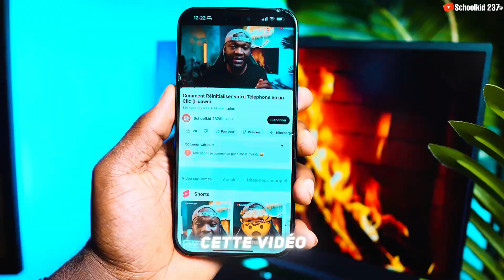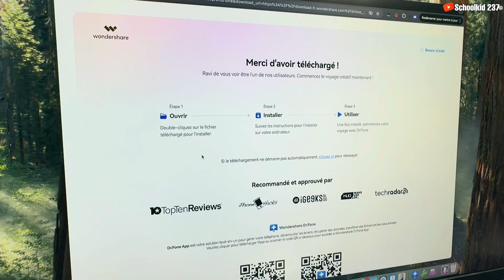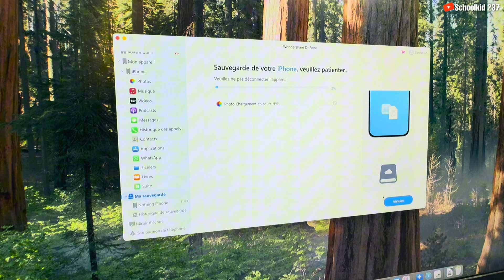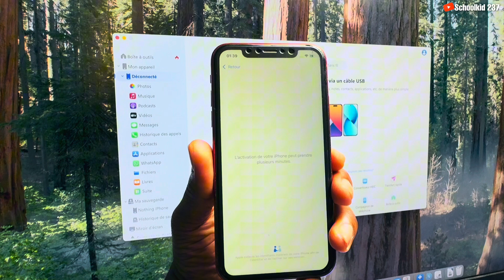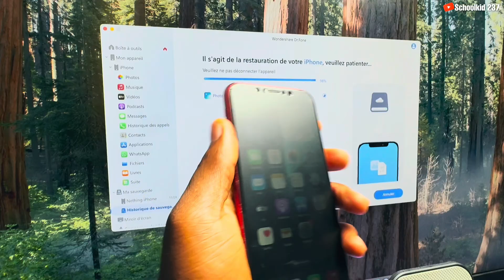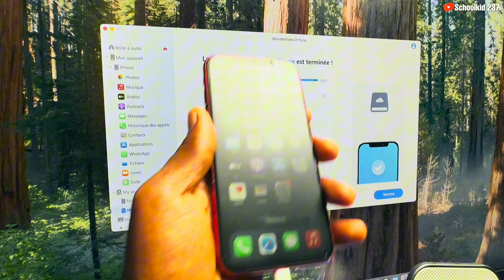Comment Sauvegarder et Restaurer vos Données iPhone sur PC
Vous cherchez un moyen simple et rapide pour sauvegarder vos données iPhone ou récupérer des fichiers perdus comme des photos, contacts ou messages ? Dans cette vidéo, découvrez comment utiliser Wondershare Dr.Fone, un logiciel efficace pour gérer vos sauvegardes et restaurations, même après une réinitialisation.

Je vous montre comment :
 • Sauvegarder vos données iPhone sur PC ou Mac (photos, contacts, messages, etc.).
 • Restaurer des fichiers après une réinitialisation ou un effacement accidentel.

Dr.Fone est l’outil idéal pour éviter les pertes de données et retrouver vos fichiers en quelques clics. Regardez cette vidéo pour protéger et gérer efficacement vos informations importantes !

Horodatage :
0:00 Introduction
0:07 Pourquoi sauvegarder vos données iPhone ?
1:09 Télécharger et installer Wondershare Dr.Fone
1:38 Sauvegarder vos données sur PC ou Mac
3:05 Comment réinitialiserun iPhone ou iPad
3:58 Restaurer les données après une réinitialisation
5:00 vérification des données Restaurer
5:29 Conclusion

❌ ATTENTION ❌
NB : Cette vidéo est UNIQUEMENT destinée à des fins éducatives et informatives. Essayez-la à vos risques et périls ⚠️. Cette chaîne ne promeut ni n’encourage aucune activité illégale.